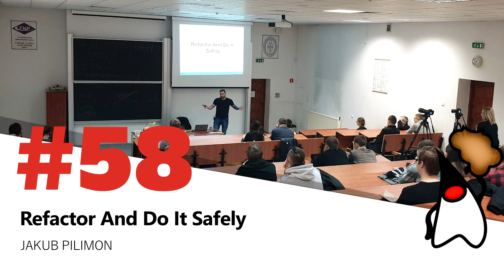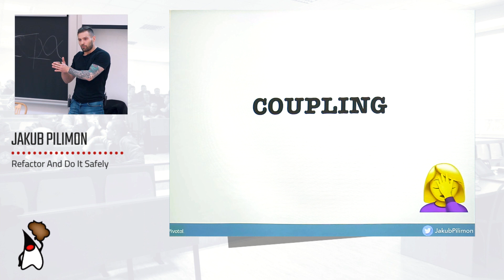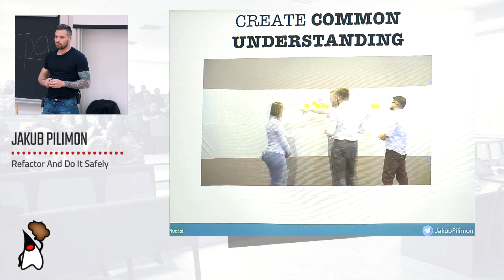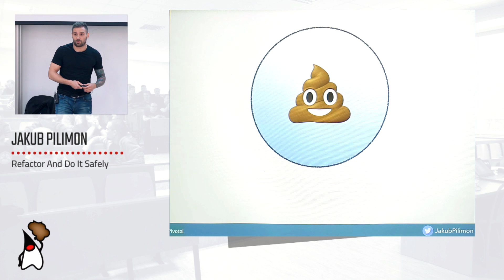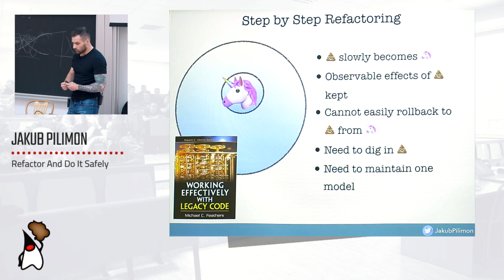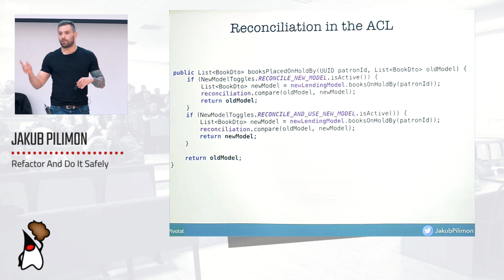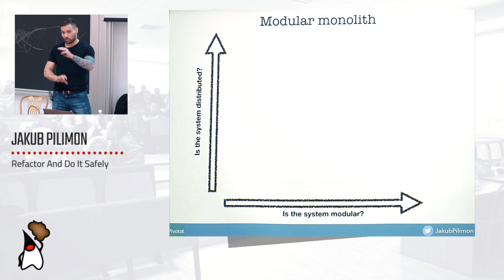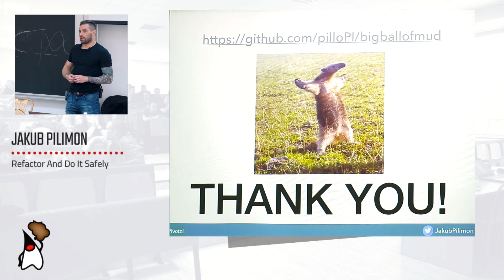Toruń JUG #58 - "Refactor And Do It Safely" - Jakub Pilimon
"Refactor And Do It Safely"

Wszyscy to przeżyliśmy, patrząć się na migający kursor. Masz zbudować nową funkcję, ale nie wiesz gdzie i jak zacząć. Naprawiasz buga i nie masz pojęcia czemu coś innego się zepsuło. Jest to typowa sytuacja w systemach klasy Big Ball Of Mud, gdzie architektura blokuje nam rozwój biznesowy. Koniec końców, nie da się wykorzystywać całego potencjału operacyjnego naszej organizacji, bo walczymy z kodem. I wtedy pada magiczne słowo: Refactoring! Większość z nas ma wiedzę jak wygląda dobra architektura. Chodzimy na konferencje, słuchamy o Domain-Driven Design, modelowaniu, zdarzeniach i Test-Driven Developmencie. Ale rzeczywistość zadaje trudne pytanie - jak to zaaplikować w zastanych systemach? Jak przekonać ludzi do refaktoryzacji? Jak to zrobić nie mając testów...? Albo wiedzy biznesowej? Jeśli chcesz znać odpowiedzi na te pytania, ta prelekcja jest dla Ciebie. Poznamy techniki, które zadziałały w wielu innych organizacjach, podobnych do Twojej.

O prelegencie:

Jakub Pilimon - miłośnik DDD, OOP oraz TDD. Developer/Architekt pod kątem inżynierskim głównie zainteresowany modelowaniem oraz architekturą. Swój wysiłek skupia na czytelności kodu, skalowalności oraz wydajności. Podczas dotychczasowej kariery projektował oraz implementował systemy dla branży finansowej, medycznej, telekomunikacyjnej oraz energetycznej. Prywatnie fanatyk kitesurfingu, psychologii i jazdy motocyklem.

Chcesz być na bieżąco z tym co dzieje się wokół Toruń JUG? Obserwuj nasze kanały!